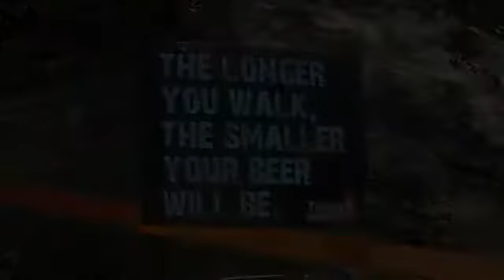Tough Mudder Georgia - Motivation!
Tough Mudder Georgia with some awesome friends!